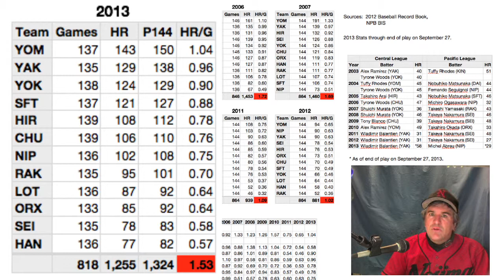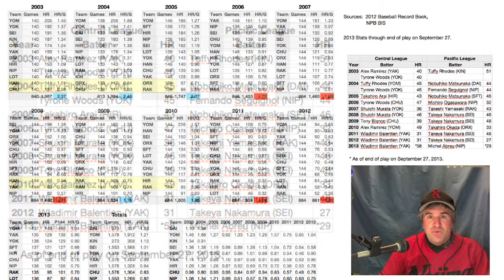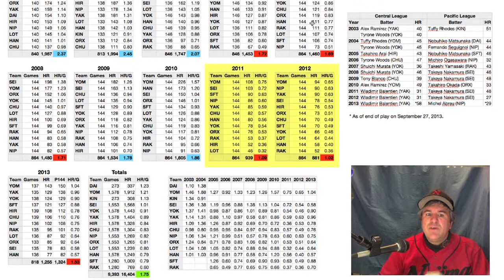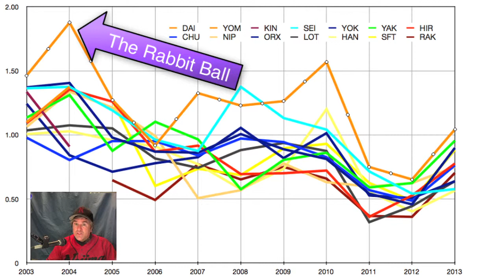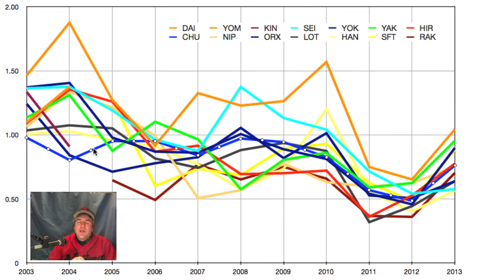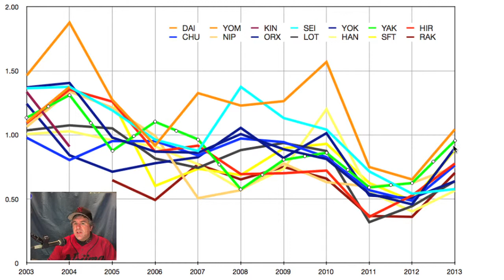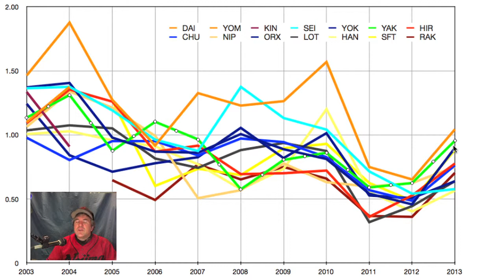The Pro Yakyu Report Vol. 1.40 - The Real Rabbit Ball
This week I compare the "juiced" ball to the "rabbit" ball of old.  And I challenge the North American media to try to get it right.

Sources
2012 Baseball Record Book by Baseball Magazine Sha